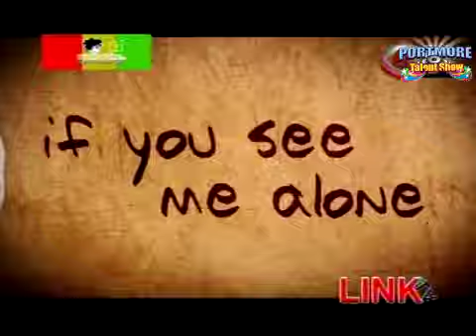Elegant Chick top 20 on the road with Dadre Coleman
PORTMORE TALENT SHOW: Produced by Ian Bennett is a Talent Show held every Friday based in the Portmore Mall amphitheater in Portmore St. Catherine Jamaica our intent is to show off the potential of Jamaican performers to the rest of Jamaica and WORLD.